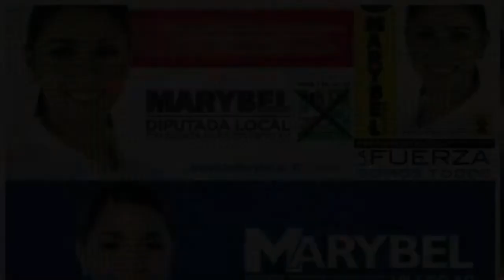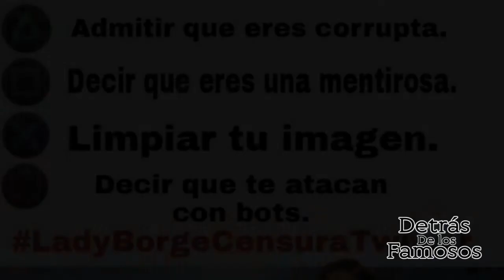MARYBEL VILLEGAS ES CR1TĮCADA EN TWITTER TRAS FOTO CON AMLO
Luego de quejarse en el pleno del Senado de la República, la senadora Maribel Villegas comenzó a bl0quear cuentas de Twitter de usuarios que la criticaban por su trabajo como funcionaria.
Clod Sun-Del- Outro-
Detrás De Los Famosos, no tiene derecho sobre las imágenes y la música utilizada para este vídeo. Otorgando así los derechos de autor en su totalidad para dichas imágenes y/o música.